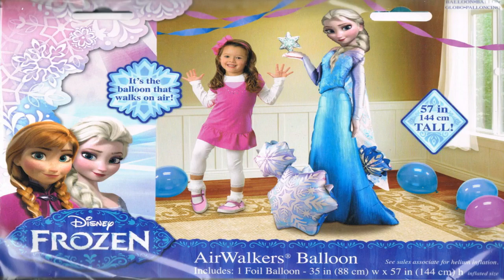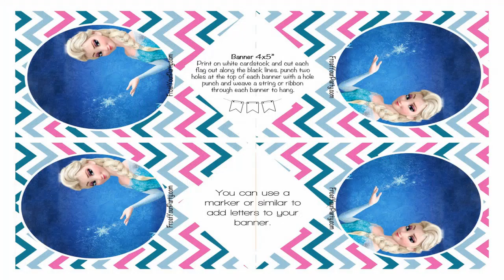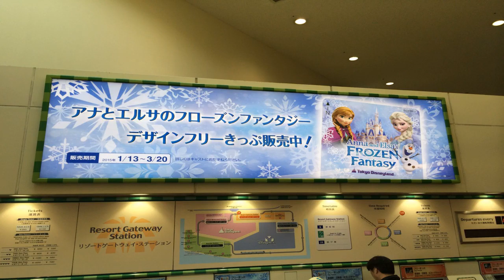DISNEY FROZEN DECORATIONS 956